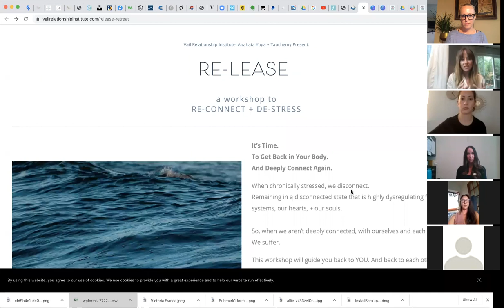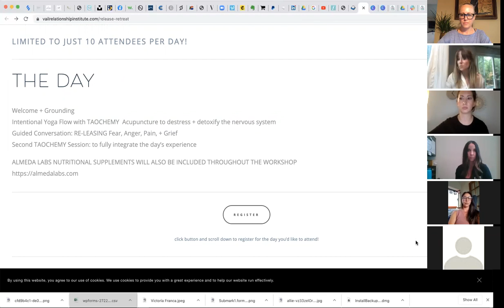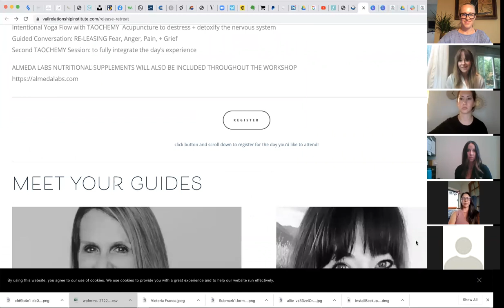Mindful in the Madness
Part II of our Mindful in the Madness Series with Jessica Waclawski, LCSW, Certified Emotionally Focused Therapist, and Owner of Vail Relationship Institute.

Through a guided meditation and honest conversation, learn to remain mindful and connect more deeply with yourself, others and the world during times of uncertainty.